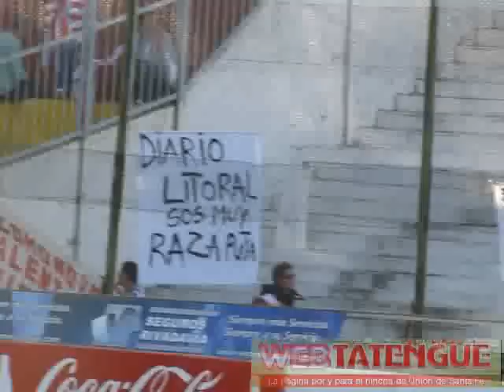Clip UNION vs San Martin SJ WEBTATENGUE